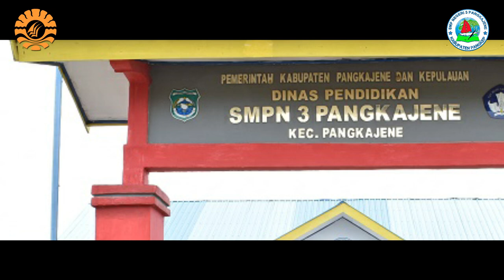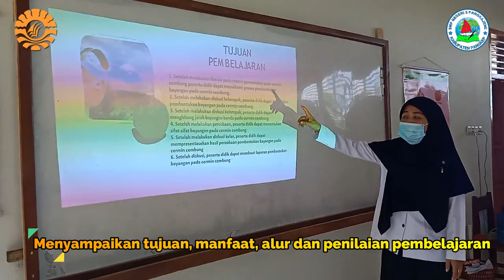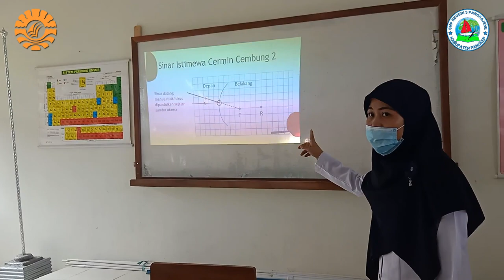Video Pembelajaran PPL SET 2 Edit_Pembentukan Bayangan pada Cermin Cembung IPA Kelas VIII_PPG 2021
Pembentukan Bayangan pada Cermin Cembung IPA Kelas VIII || Video Pembelajaran PPL PPG 2021